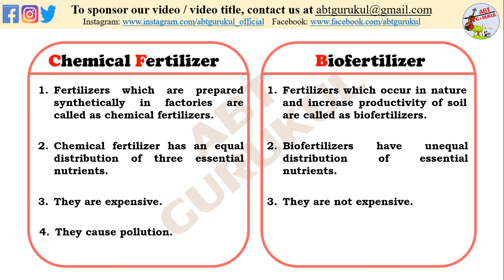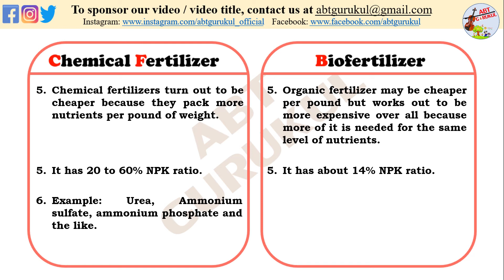Difference between chemical fertlizer & biofertilizer | Biofertilizer vs chemical fertilizer